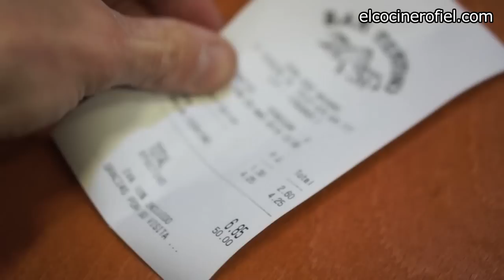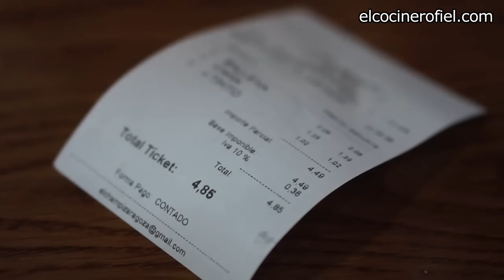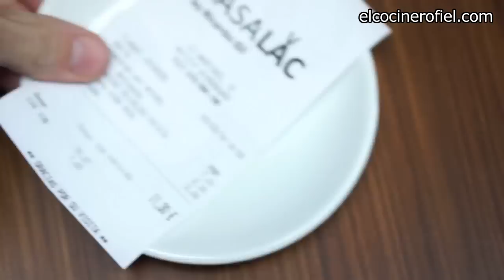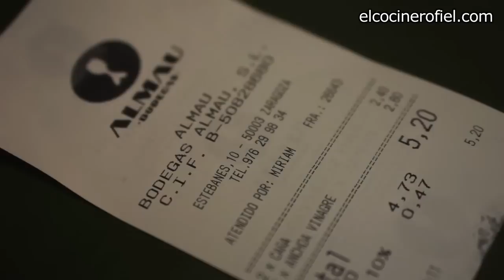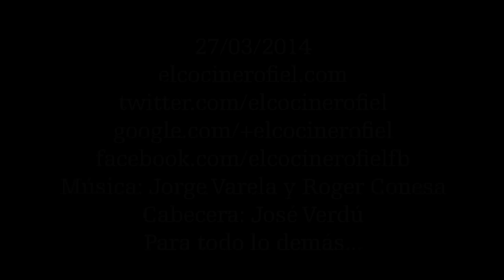LOS MEJORES BARES DE ZARAGOZA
Los mejores bares de Zaragoza. Si tenéis sugerencias de que otras bares en la ciudad valen la pena, ya sabéis, ahí tenéis los comentarios.